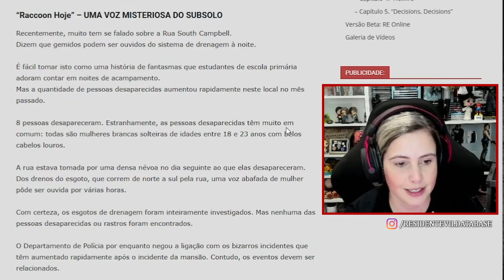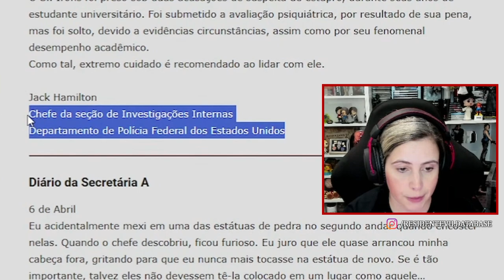Chefe BRIAN IRONS era um S3RIAL K1LLER em Raccoon City?!? ENTENDA ESTA TEORIA!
Existe uma "teoria" (porque a informação nunca foi dita CLARAMENTE) de que o chefe de polícia Brian Irons teria sido um S3RIAL K1LLER em Raccoon City! Esta teoria existe graças a um arquivo incrível de Resident Evil Outbreak, do primeiro cenário/capítulo (OUTBREAK), uma matéria do jornal Raccoon Today. Entenda os detalhes neste corte da live realizada no dia 20 de Janeiro de 2024 aqui no canal.